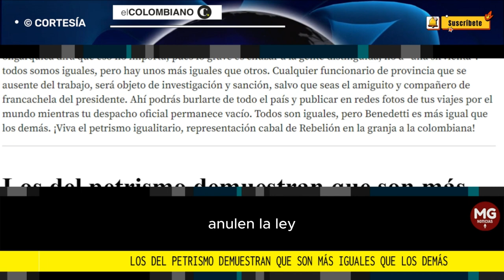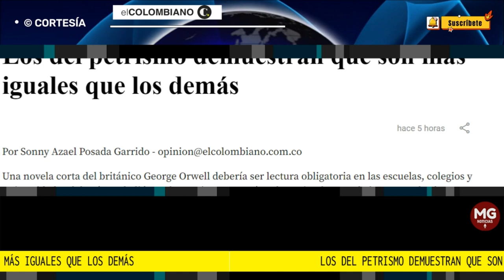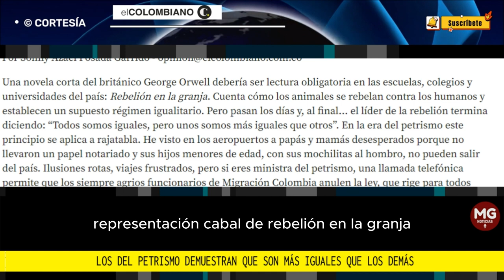🛑 LOS DEL PETRISMO DEMUESTRAN QUE SON MÁS IGUALES QUE LOS DEMÁS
Todos son iguales, pero Benedetti es más igual que los demás. ¡Viva el petrismo igualitario, representación cabal de Rebelión en la granja a la colombiana!
Por Sonny Azael Posada Garrido